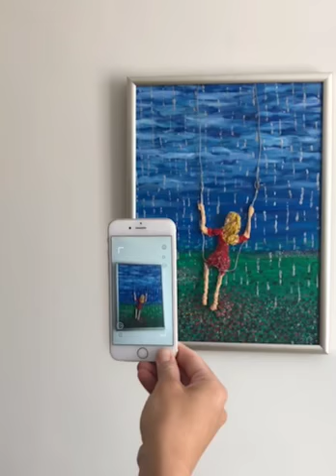3d artwork / interactive / digital artwork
How to bring art to life! # zlataart